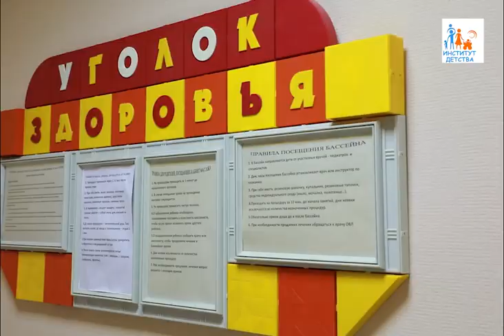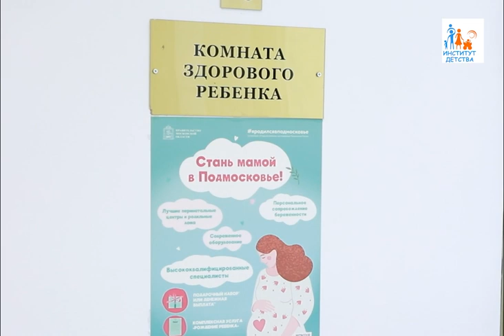Стажировка педиатров в поликлинике № 2 ГБУЗ МО МОЦОМД г. Люберцы. 2023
На «отлично» прошла 17 января 2023 стажировка педиатров в Московском областном центре охраны материнства и детства (поликлиника №2) г. Люберцы в рамках проекта "Наш участковый врач" МЗ МО.

На мероприятие приехали доктора из Лыткарино, Видного, Балашихи и других городов Московской области. Стажировка шла по заранее подготовленному плану, к ней была привлечена целая команда специалистов.

Гостей приветствовала Павлова Т.А., зам. гл. врача по поликлиническому разделу работы. Она рассказала о структуре медицинского учреждения и ознакомила с программой стажировки.

Зав. поликлиникой Хайрушева А.С. подготовила мини-лекцию об особенностях ведения патронажа новорожденных.

Зав. отделением организации медицинской помощи несовершеннолетним в образовательных учреждениях Асадчая Т.В., рассказала гостям о профилактической работе, напомнила, какие и когда необходимо ставить прививки.

Врач педиатр Никитина Е.И. рассказала о структуре дневного стационара: источники финансирования, функции, организация лечебной работы, штатное расписание, привлечение врачей-консультантов. Стоит отметить, что ежегодно около 400 пациентов от 0 до 18 лет получают помощь в дневном стационаре.

Зав. физиотерапевтическим отделением Зайцева Н.Г. рассказала о физиоотделении: о работе через ЕМИАС, о видах и количестве процедур, о групповых занятиях в бассейне.

Зав. КДЦ Нестеркин А.А. поделился возможностями консультационно-диагностического центра и пригласил коллег к сотрудничеству.
В рамках стажировка состоялась экскурсия по поликлинике, у докторов была возможность не только увидеть всё собственными глазами, но и пообщаться со специалистами на рабочих местах.

Участников, а среди них было немало молодых педиатров, интересовали такие темы, как вакцинация, неонатальный скрининг, иммунопрофилактика, телемедицинские консультации, взаимодействие с узкими специалистами, организация медсестринской работы, ведение электронной и бумажной документации и др.
Они задавали много вопросов и получили на них очень компетентные ответы..